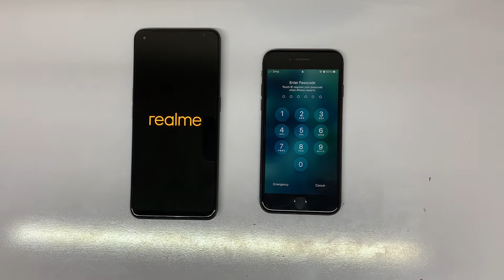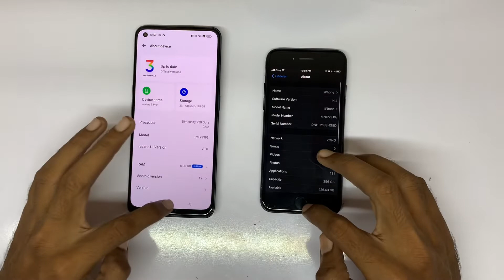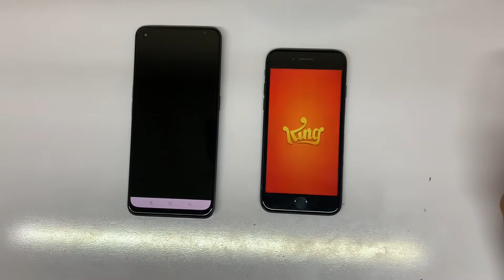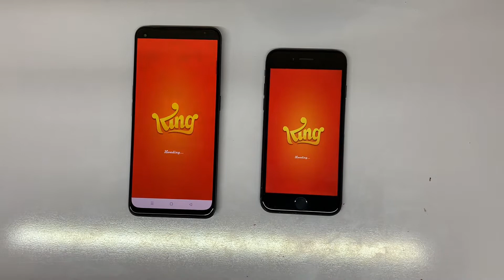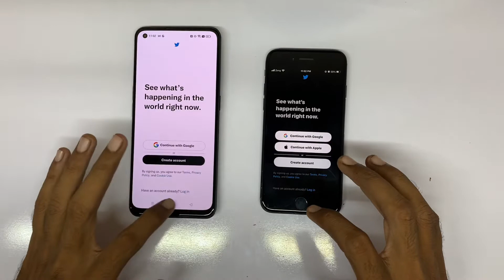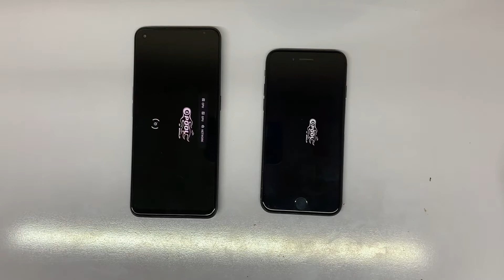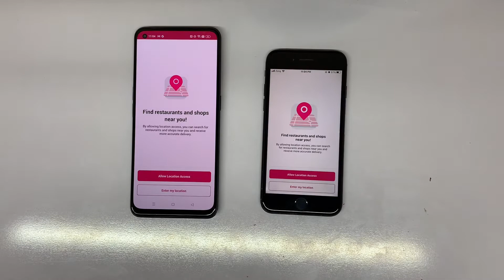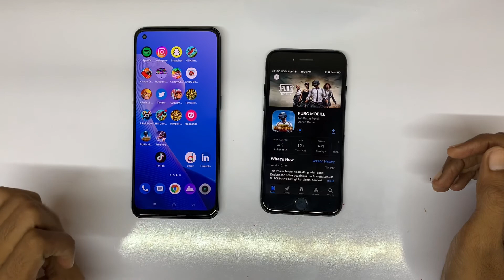Realme 9 pro + vs iPhone 7 speed test, iPhone 7 pubg test, Realme 9 pro plus review, iPhone 7 camera